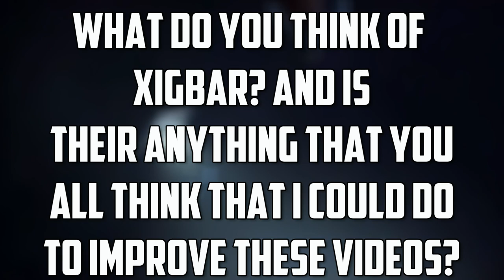Kingdom Hearts Character Profile: XIGBAR (Pre-Kingdom Hearts 3)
What Up Everyone! Today, we take a look at yet another Organization member and today is the second in command Xigbar! :)

Channel: RaTcHeT302

Channel: ColeMercerHD

Channel: SoranotRoxas

Channel: TheGamersJoint

Songs: Organization 13 Theme, Organization Combat Theme, Sacred Moon

Tell me any music you would like for me to use!